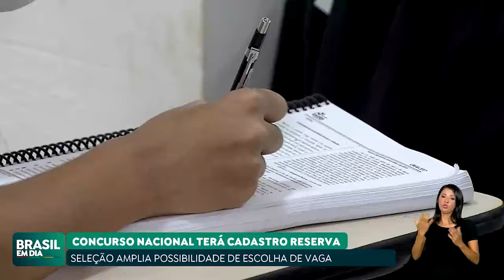CONCURSO NACIONAL UNIFICADO ABRE INSCRIÇÕES NA SEXTA-FEIRA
O novo Concurso Público Nacional Unificado abre inscrições nesta sexta-feira (19). A grande novidade é que as inscrições valem para mais de um cargo, dentro do mesmo bloco temático. No Bom Dia, Ministra, a ministra da Gestão e da Inovação em Serviços Públicos, Esther Dweck, falou sobre como vai funcionar a formação do cadastro de reserva.